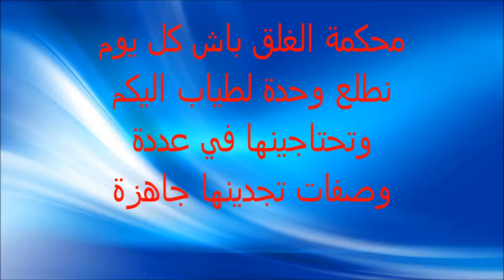اسهل طريقة لتحضير و تخزين طماطم في رمضان (كيتشاب)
طريقه بسيطه وسهله لكيفيه حفظ وتخزين الطماطم لاكثر من سنه
طريقه حفظ وتخزين الطماطم لفترطويله